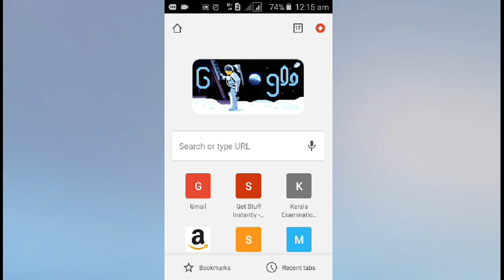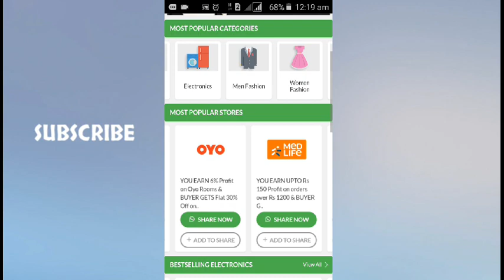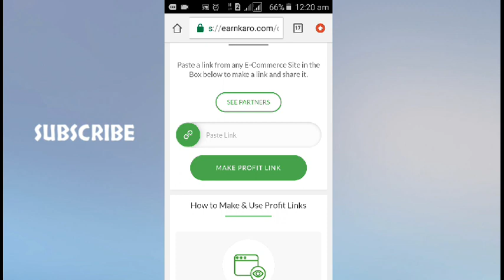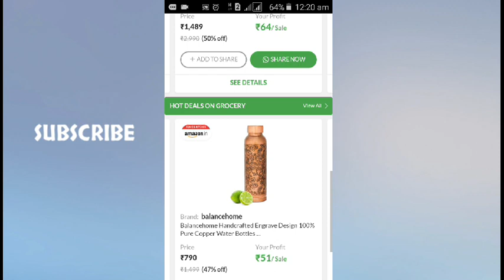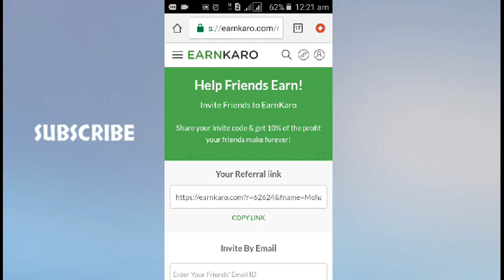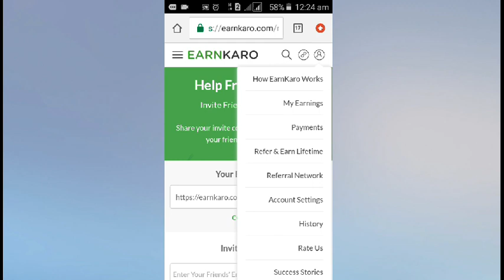Earn 5000/- monthly | Work & Earn | Best online job malayalam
In this video describing about how to earn money through working. Most trusted and best online working platform . This website name is EarnKaro. Indian based platform. Think and work.